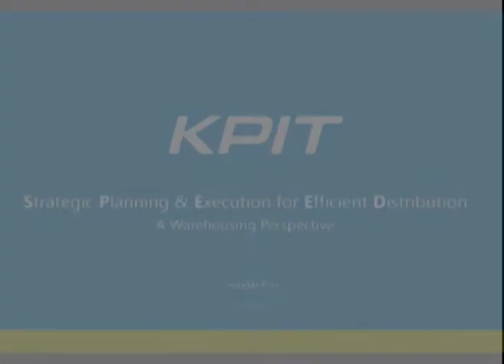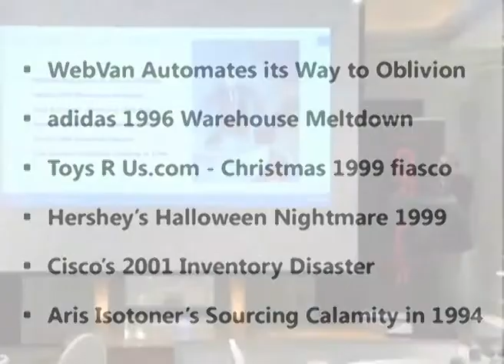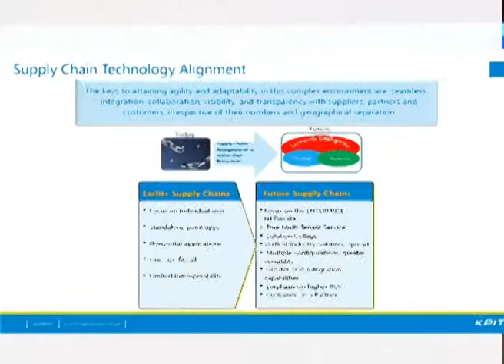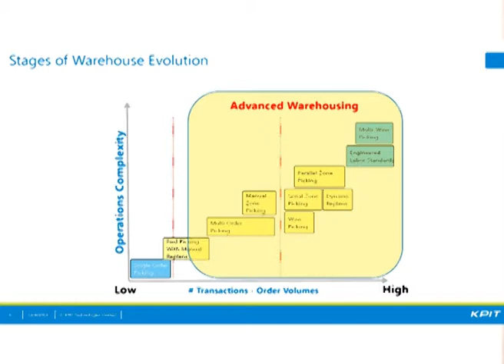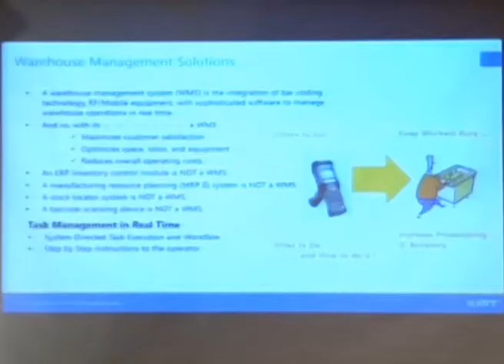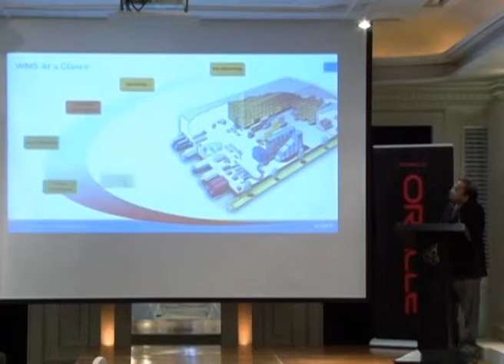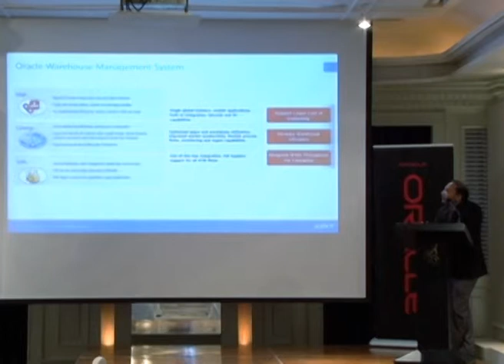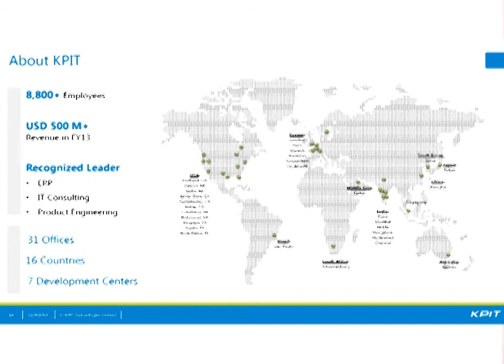Mr. Sundar R.G.: SPCM: Warehouse solutions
Sundar is Director of VC applications at KPIT, he has 20 years of SPC solutions, alternate  solutions make IT solutions better. How Adidas choose the wrong solution twice in a row, and how it come out as a winner finally.